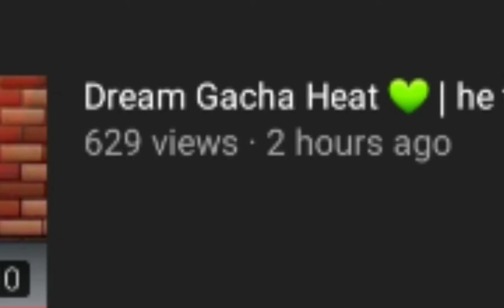SHE IS BACK WITH DREAM GACHA HEAT.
someone help-